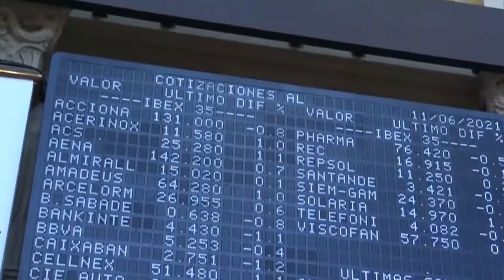📈🟢 El Ibex y Europa rebotan tras su desplome, pero el mercado sigue volátil e incierto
El rebote del lunes en Wall Street ha levantado en parte el ánimo de los inversores en Europa este martes. El Ibex 35 ha subido un 0,73%, hasta 8.479,50 puntos, tras desplomarse más del 3% este lunes, en una jornada de elevada volatilidad, con las bolsas muy nerviosas por el conflicto en Ucrania, entre Rusia, la OTAN y EEUU. Además, los inversores no pierden de vista la inminente reunión de política monetaria de la Reserva Federal de EEUU (Fed), de la que se espera este miércoles una política monetaria más agresiva para contener la inflación.